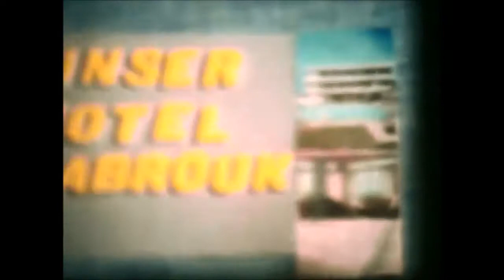1977 Marokko S8-Film Landrovertour durch das marokkanische Antiatlas-Gebirge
Beschreibung: Super8-Film und Fotos: Fahrt im Landrover von Agadir durch das Antiatlas-Gebirge, Busausflug von Agadir nach Marakech